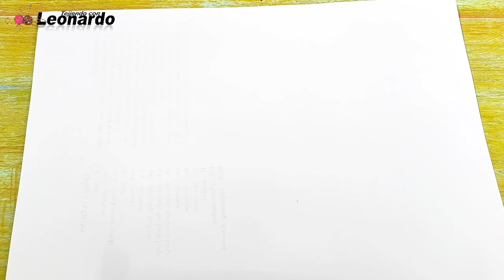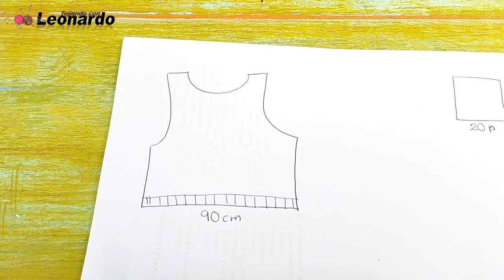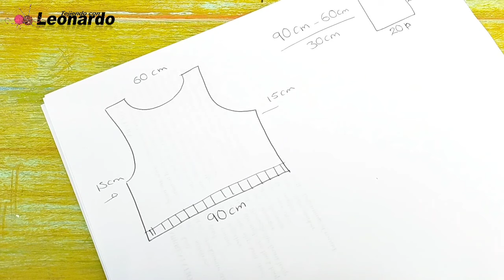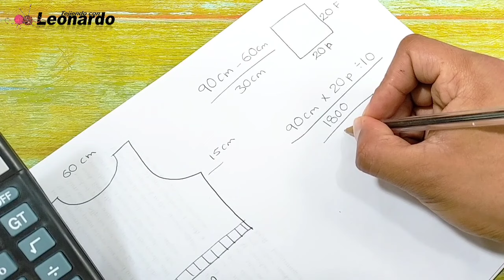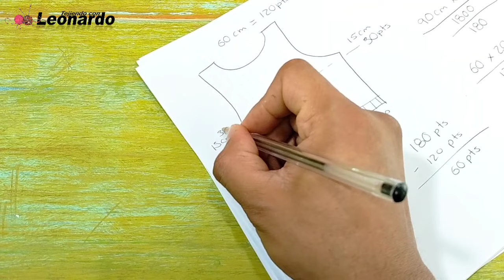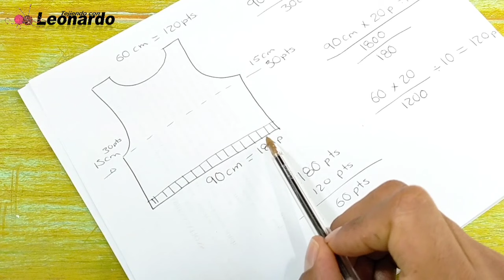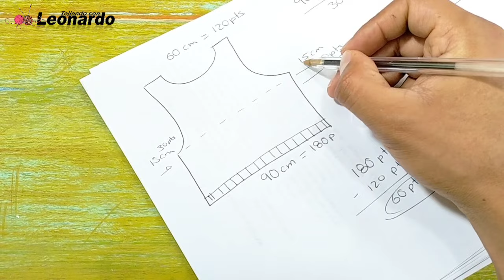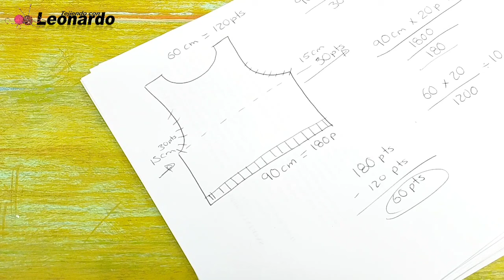Sisa para chalecos y suéter como calcularla/Tejiendoconleonardo